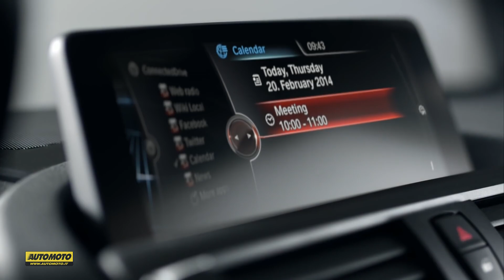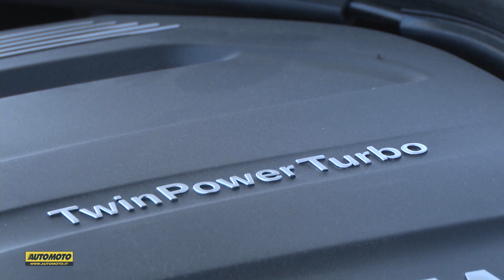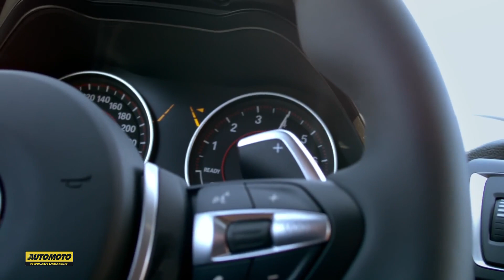BMW Serie 1 restyling: prova su strada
L'ultima generazione della compatta di Monaco a trazione posteriore. L'abbiamo provata con i nuovi motori benzina e diesel a tre cilindri